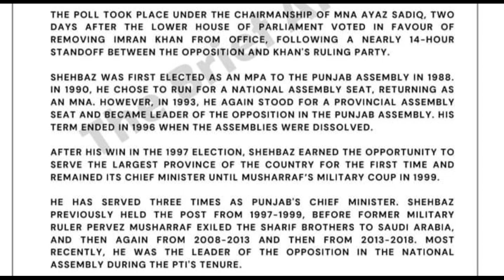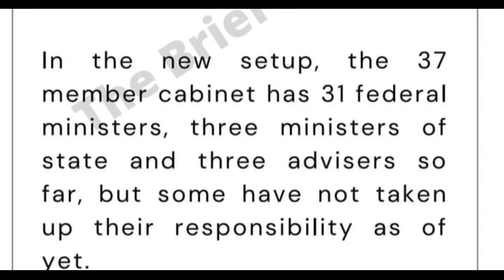Current Affairs/General knowledge/Shahbaz Sharif Prime minister and Cabinet/Shabana Nawaz Official